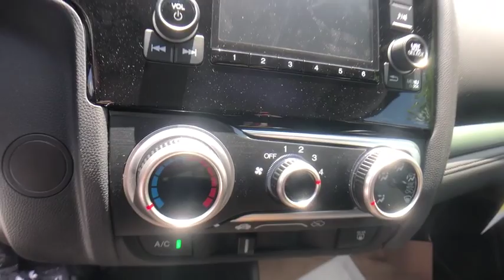2019 Honda Fit Columbia, Lexington, Irmo, West Columbia, Aiken, SC 2191043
Platinum White Pearl N 2019 Honda Fit available in Columbia, South Carolina at Honda of Columbia. Servicing the Lexington, Irmo, West Columbia, Aiken, SC area.